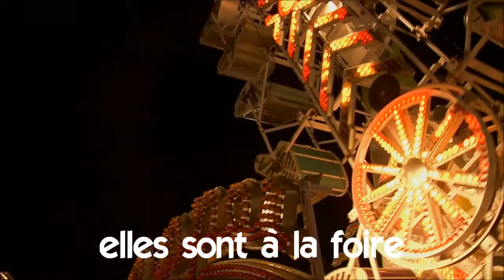Aprende francés # Curso de francés # Vocabulaire # elles sont à la foire